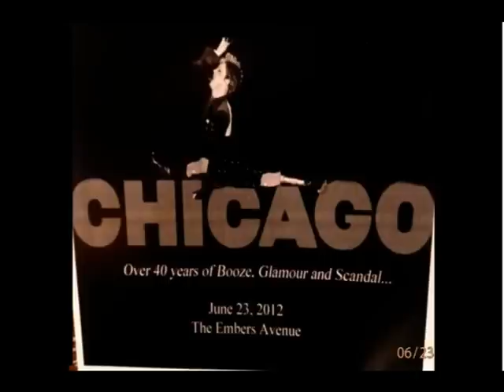Gay Oregon Final Walk Performance 2012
Final Walk Performance of Onyx Lynn Foxx Miss Gay Oregon XL - June 23, 2012